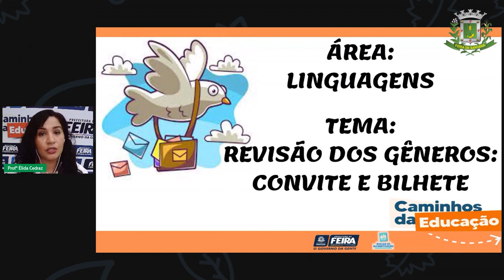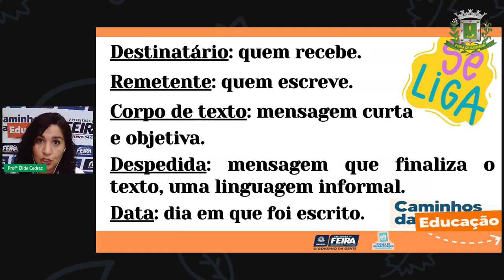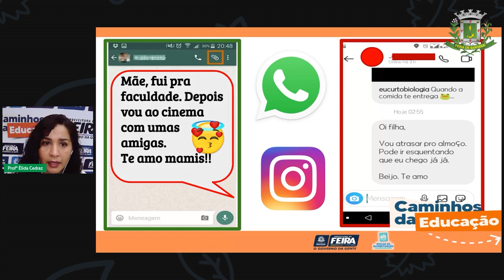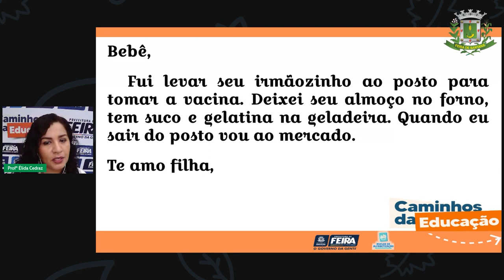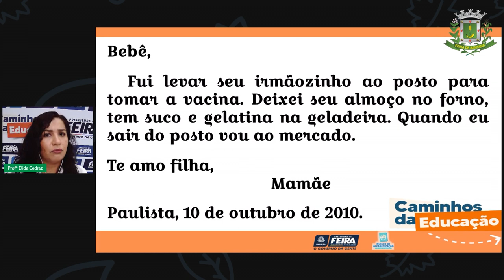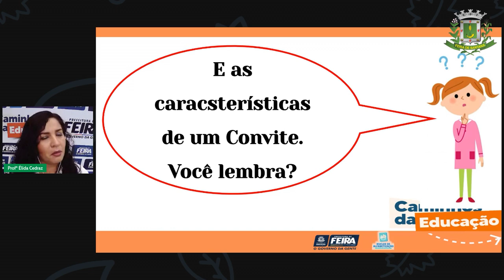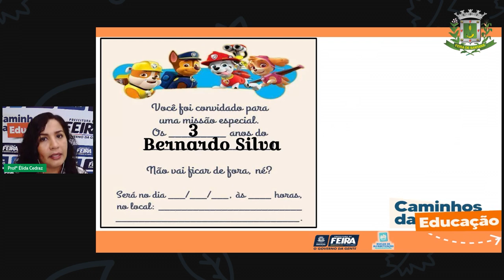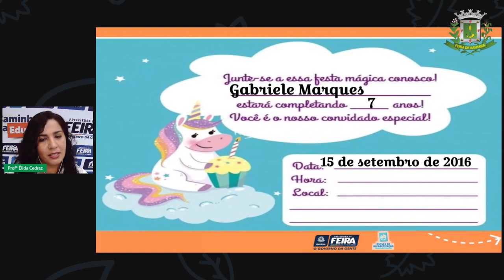Aula 136 2ºANO Profª Élida Trindade Linguagens Revisão dos gêneros convite e bilhete